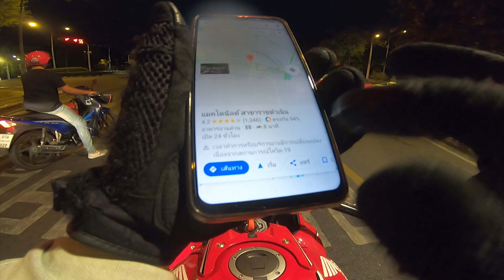[EP.255] : วนต่อไป ที่ยังไม่จอดเพราะไม่รู้ว่าไปถูกหรือเปล่า | Little Chics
ขอบคุณที่ติดตามและเป็นกำลังใจในการเดินทางนะคะ
ฝากเป็นกำลังใจในการหลงทางด้วยนะคะ ♡♡♡